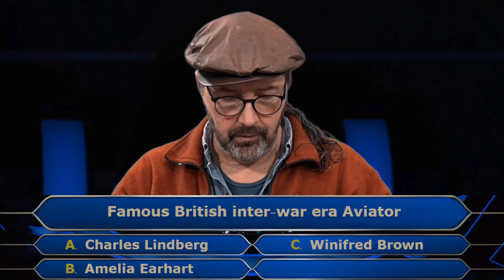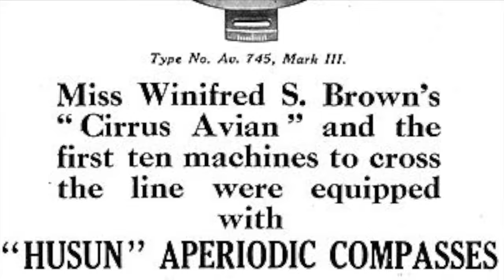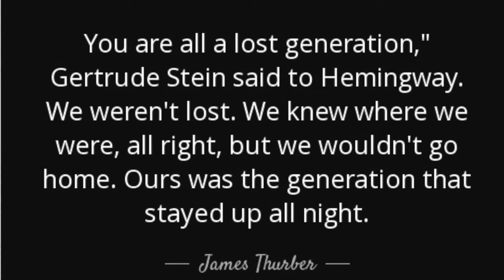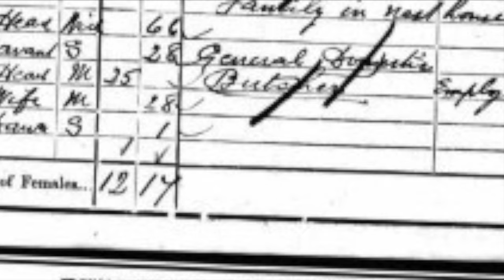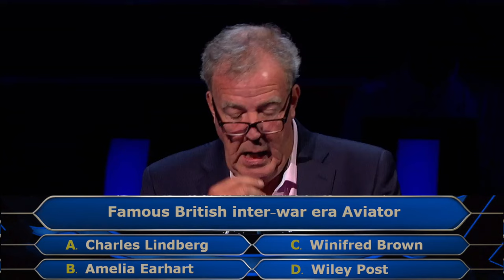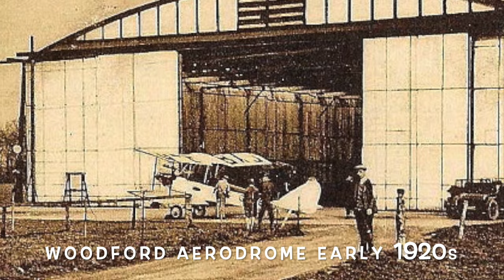Winged Wonder The Remarkable Life of Winifred Brown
Join us in this captivating video that delves deep into the extraordinary life of Winifred Brown, affectionately known as "Britain's Adventure Girl No.1." Born in Sale, Cheshire, in 1899, Winifred's journey from a wayward daughter of a well-off Manchester butcher to a celebrated aviator and sportswoman is brought to life with rich detail and humor.

The video chronicles Winifred's remarkable achievements, from her early days playing hockey and ice hockey for Lancashire and England, to her groundbreaking ventures into aviation. We'll learn about Winifred's fearless spirit as she defied societal norms to pursue her passions, including becoming Lancashire's first female aviator and winning the prestigious King’s Cup Air Race in 1930, a feat never before accomplished by a woman.

Winifred's resilience and determination shine through as she navigates through life's challenges with unwavering spirit.

With historical insights, the video paints a vivid portrait of Winifred's indomitable character and her enduring legacy as a trailblazer in aviation and adventure. From her early days learning to fly at the Lancashire Aero Club to her triumphant victory in the King's Cup Air Race, Winifred Brown's story is a testament to the power of determination and passion in the face of adversity.

Little-known facts about Winifred's life, transport viewers  back in time to an era of daring exploits and boundless ambition. Through archival footage and images, supplemented by colorful commentary, the video celebrates Winifred Brown as a true pioneer and icon of British aviation history.

A celebration of Winifred Brown, the video pays homage to her legacy and invites viewers to embark on a thrilling journey through the remarkable life of Britain's Adventure Girl No.1. From her early days as a rebellious schoolgirl Winifred Brown's story is one of courage, resilience, and unbridled adventure that continues to inspire generations.

Winifred Brown: Britain's Adventure Girl No.1 Paperback
by Geoff Meggitt (Author)